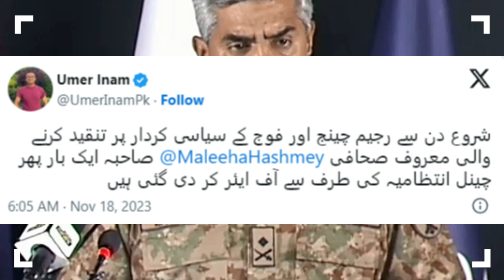Maleeha Hashmey Ko Channel Ne Nikal Dia - Maleeha Hashmey OFFAIR